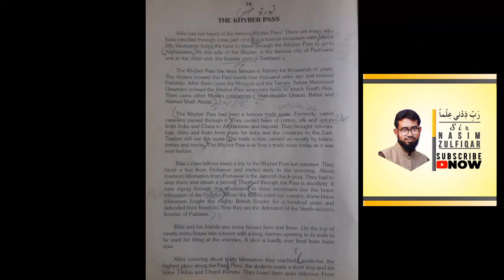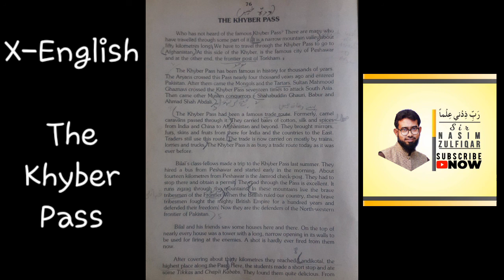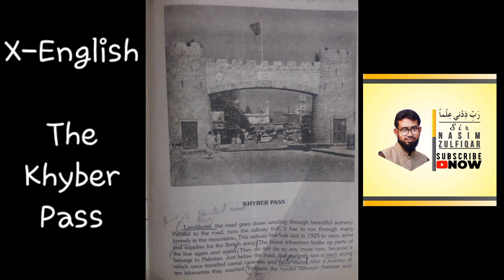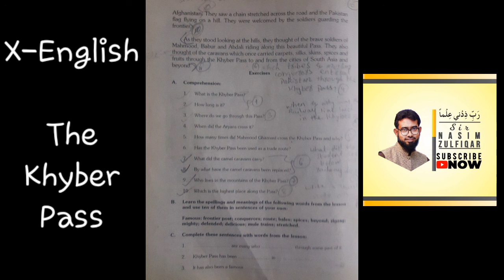The Khyber Pass || Urdu Translation || X-English || Sindh Text Book Board